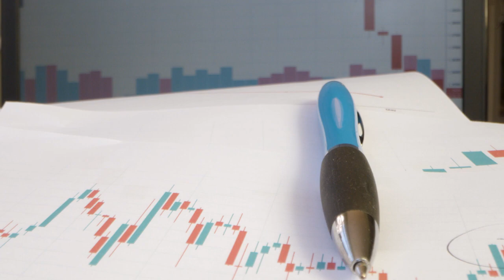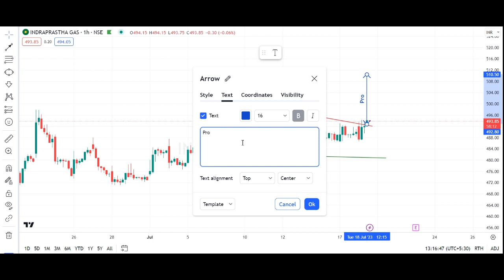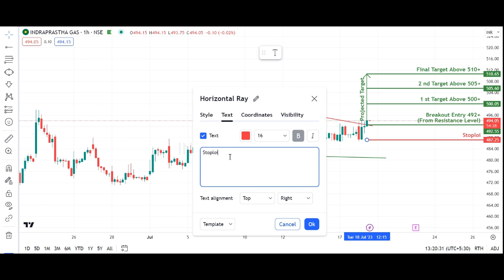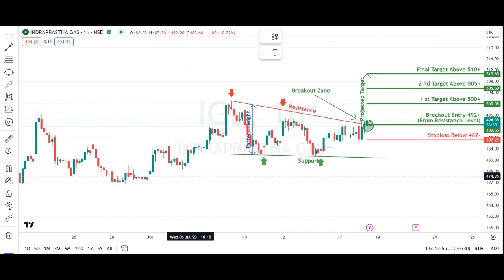Falling wedge pattern breakout in IGL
INDRAPRASTH GAS LTD
Key highlights: 💡⚡

✅On 1Hour Time Frame Stock Showing Breakout of Falling wedge Pattern .
✅ Strong Bullish Candlestick Form on this timeframe.
✅Can Go Long in this stock by placing a stop loss below 487-.